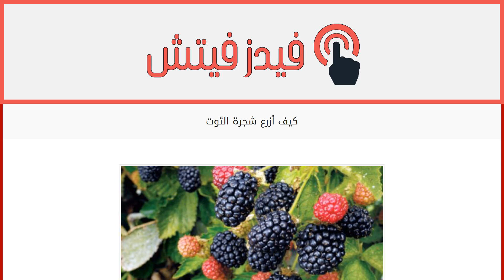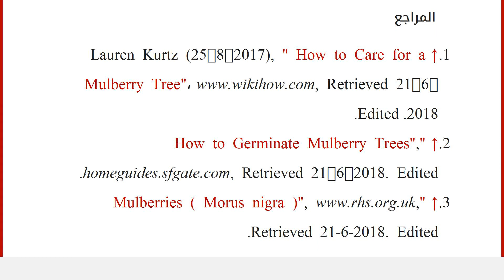كيف أزرع شجرة التوت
إقراألمقال كاملا :
محتويات
١ التحضير لزراعة شجرة التوت
٢ طرق زراعة شجرة التوت
٢.١ عن طريق البذور
٢.٢ عن طريق العقل ٣ المراجع التحضير لزراعة شجرة التوت
لزراعة التوت يلزم التحضير لذلك واتباع الخطوات الآتية:[١] شراء شتلة من صنف التوت المراد زراعته، بحيث تحتوي على ثمار ذاتية التلقيح بدون بذور. اختيار تربة ذات تصريف جيد مناسبة للزراعة، ويُفضّل أن تكون عميقة وحمضية ذات رقم هيدروجيني من 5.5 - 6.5، كما يمكن استخدام التربة القلوية المعتدلة. تحديد مكان مناسب لزراعة التوت، بحيث يمتاز بالجفاف كالمناطق الحضرية والساحلية، ومناخه الذي يتصف بتغيرات درجات الحرارة الموسمية. تحديد موسم جيد للزراعة، بحيث لا تتمّ عندما تكون درجات الحرارة في النهار أقل من 0 مئوية ولا تزيد عن 32 درجة مئوية، وتجنّب فترات الثلج.
طرق زراعة شجرة التوت
عن طريق البذور
يمكن استخدام بذور التوت لزراعة شجرة توت من خلال اتباع الخطوات الآتية:[٢] جمع الكثير من